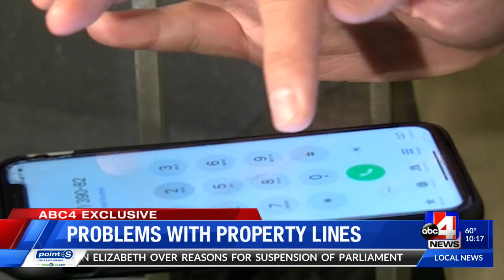Surprise surveyor sparks property lines dispute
SALT LAKE CITY (ABC4 Utah) - What would you do if you built a new home and found out you have more property?

That's what Mallory Rogers and Steven Carter say happened to them on their dream home.